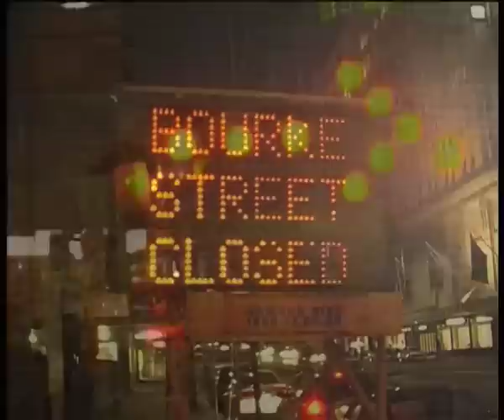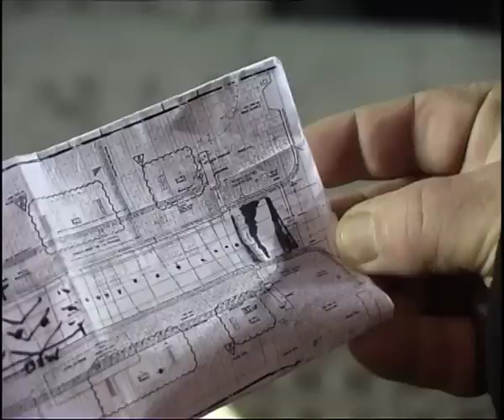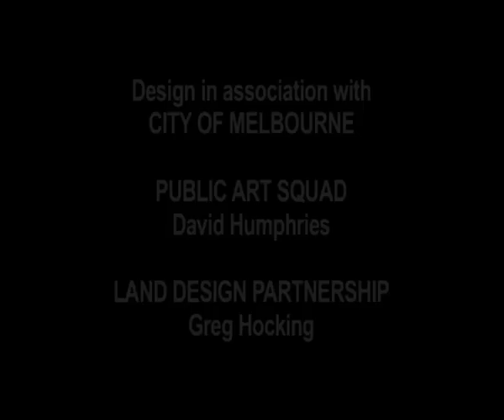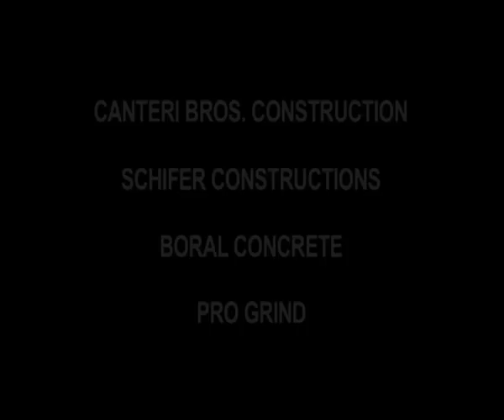Bourke St Mall Melbourne Tram Zone Art Floor Public Artwork 2005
The production of the broadcast stone mosaic terrazzo for the Tramway Zone of Bourke St Mall

Documenting Public Art Squad artist David Humphries -  creating the largest urban artwork in the centre of Melbourne's bustling Bourke Street Mall.
Commissioned by City of Melbourne.2005